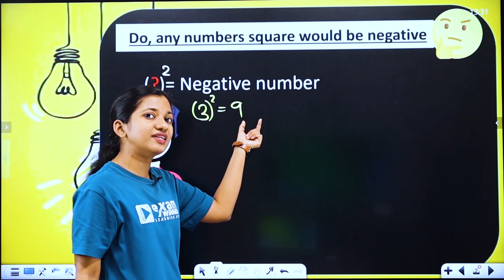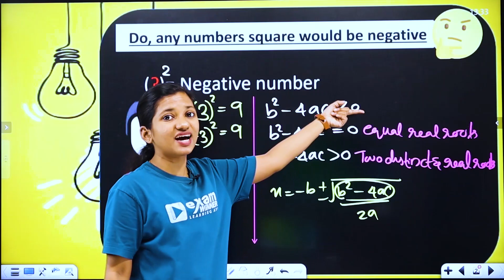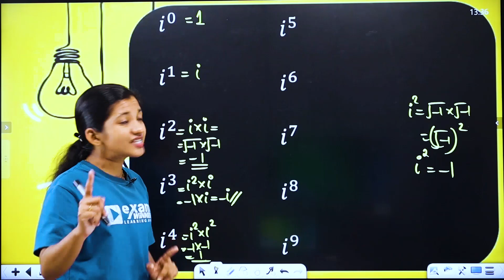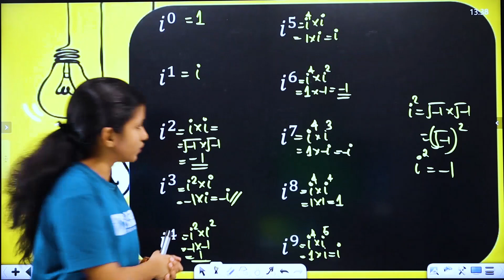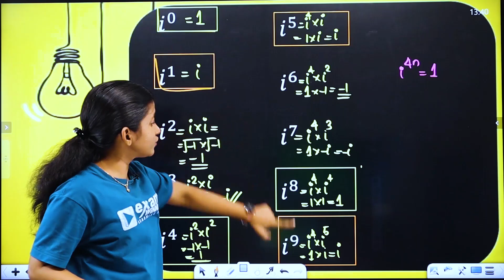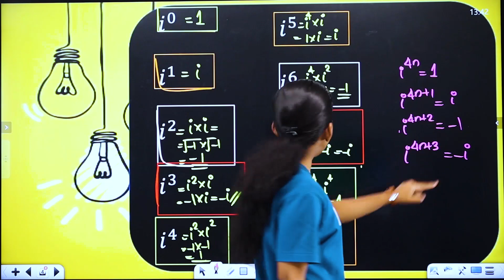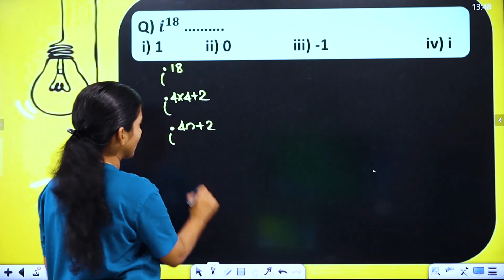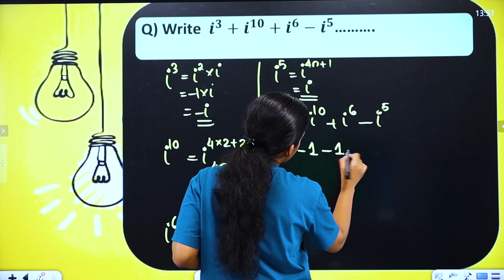Plus One | Maths | Powers of i | Exam Winner